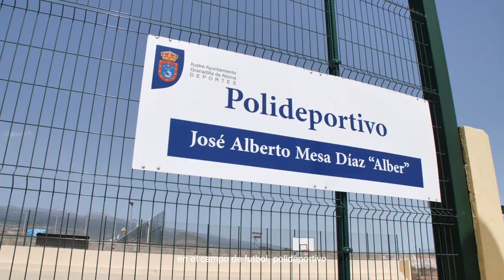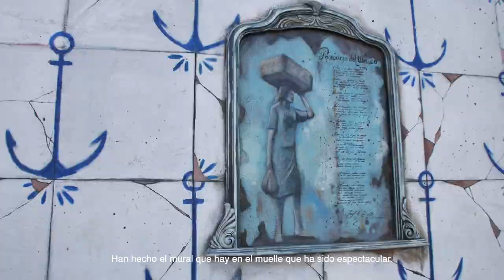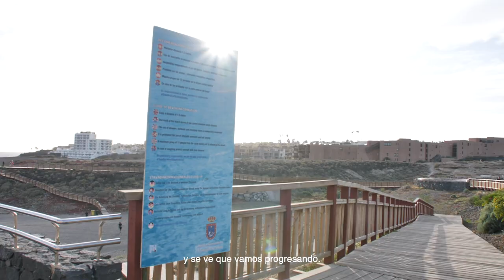Coalición Canaria Granadilla 'SOMOS LOS ABRIGOS'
Hoy visitamos Los Abrigos, un barrio de marcada tradición marinera y de familias conocidas y arraigadas a su tierra. Lo hacemos para hablar con nuestros vecinos y saber su opinión, inquietudes y valoración sobre el trabajo que se ha realizado en el pueblo.

En estos últimos 6 años hemos trabajado para conseguir aparcamiento y servicios, sin dejar de lado la mejora de las calles y la estética. Porque en Granadilla de Abona somos barrio, vecinos, unión y coalición. Tenemos grandes planes para Los Abrigos.
Visibiliza tu barrio. Interactúa, comparte y opina. Te leemos en comentarios.